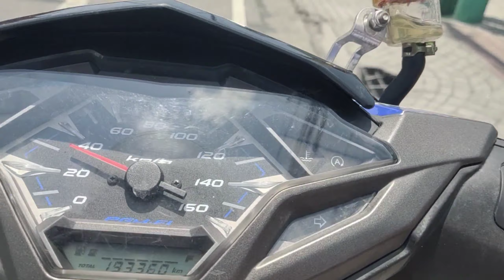Honda Click 170cc v1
built by ron reyes owner of ronworkz
rider yours truly cross fuera of Xracing
ask away about sa pag build and we might be able to help